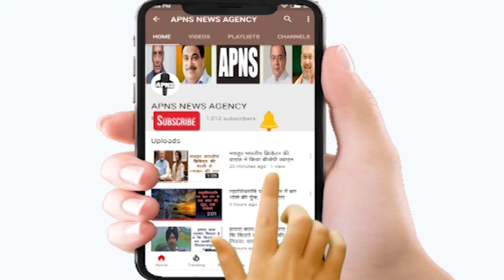मोदी और भाजपा कोई भी उम्मीदवार सीलिंग पर बात नहीं करते : अरविन्द केजरीवाल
आम आदमी पार्टी के संयोजक अरविन्द केजरीवाल ने कहा कि मोदी  तालकटोरा स्टेडियम में दिल्ली के व्यापारियों के साथ मीटिंग की लेकिन मोदी ने सीलिंग पर बात नहीं की अगर दिल्ली के सातों संसद  आप के होने तो सींलिग पर रोक लगा दी जाएगी.